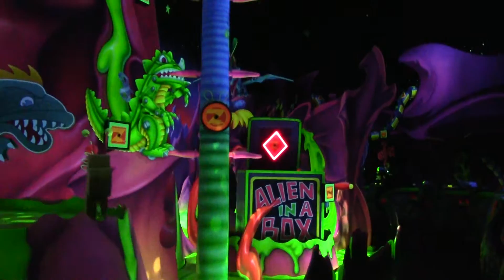Astro Blasting Into Full Hd Buzz Lightyear Style!